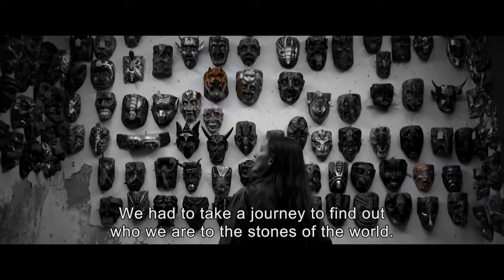Circles & Stones trailer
Circles & Stones - creative documentary (90 min)

A film by Rax Rinnekangas, Music by Pascal Gaigne

Domestic premiere at Love & Anarchy - The 29th

Helsinki International Film Festival